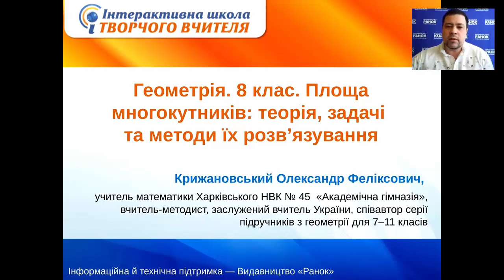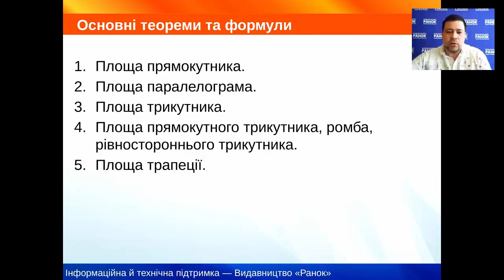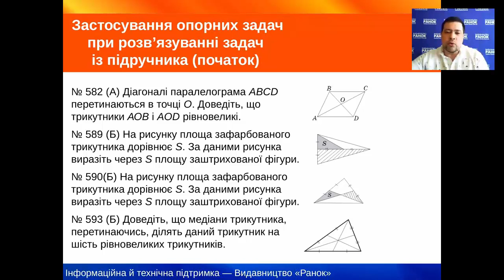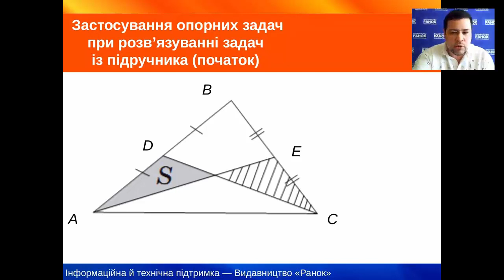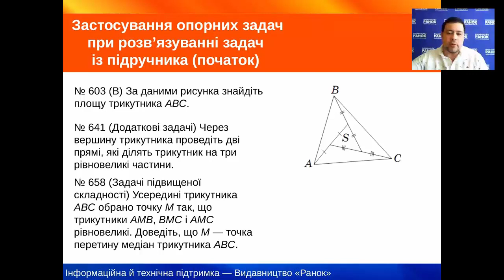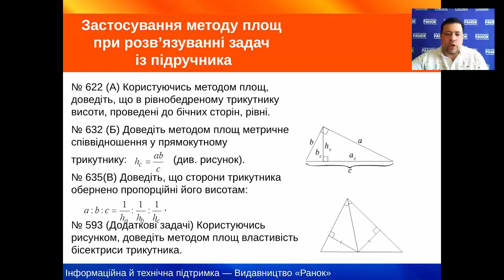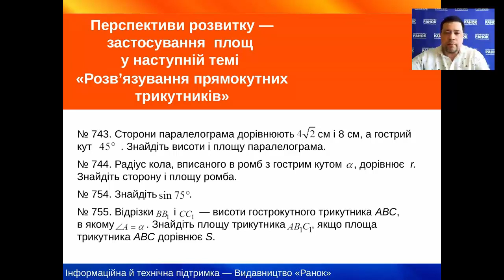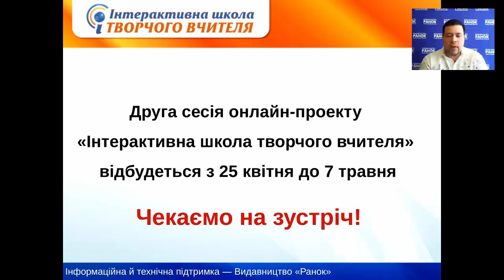Геометрія. 7 клас. Площа многокутників: теорія, задачі та методи їх розв’язування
Інтерактивна школа творчого вчителя. Видавництво "Ранок"
6 квітня 2016

Тема: Геометрія. 7 клас. Площа многокутників: теорія, задачі та методи їх розв’язування

Спікер: Крижановський Олександр Феліксович, учитель математики Харківського НВК № 45 «Академічна гімназія», вчитель-методист, заслужений вчитель України, співавтор серії підручників з геометрії
для 7–11 класів